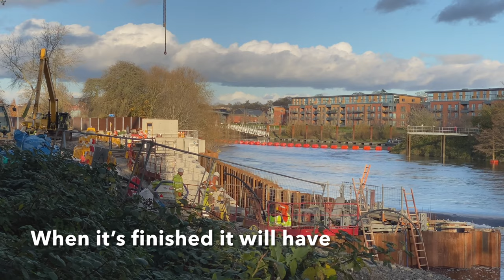Autumn Walk By The River Severn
Autumn Walk By The River Severn. In the city of Worcester in England. December 2020 walking to the Severn project to create fish passes providing fish with a route around weir’s